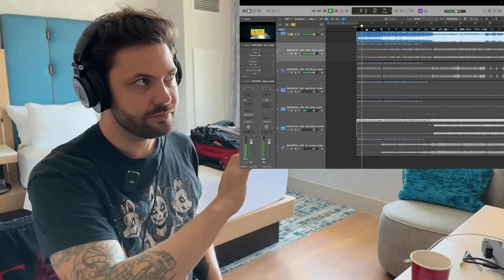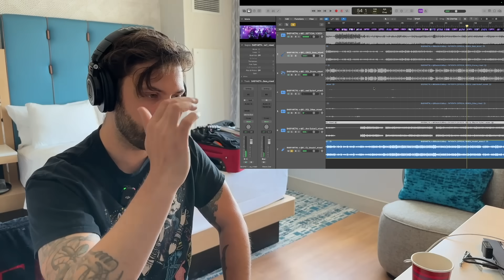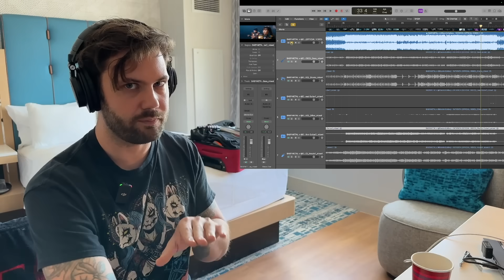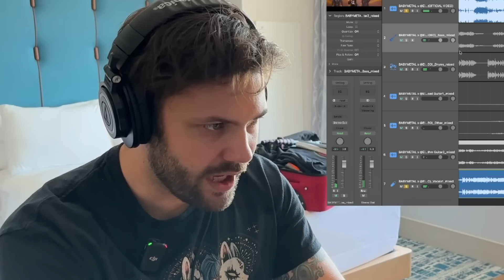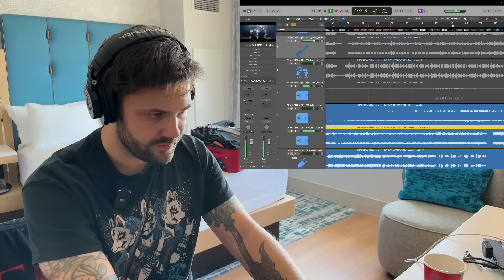Musician REACTS to BABYMETAL x @ElectricCallboy - RATATATA (OFFICIAL VIDEO)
MAILING ADDRESS!
8512 Essex Dr.